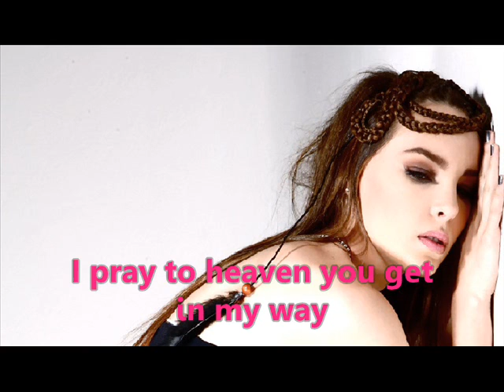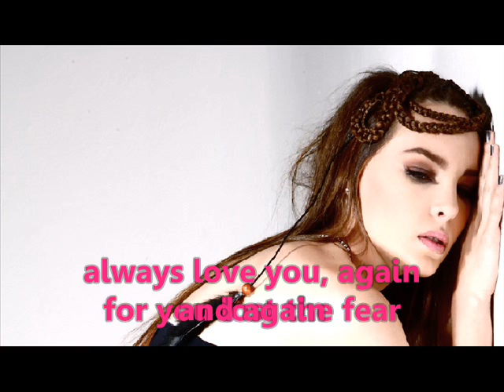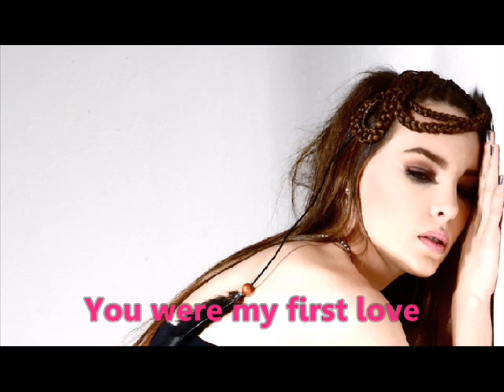Belinda - Wacko (English Subtitle) HD